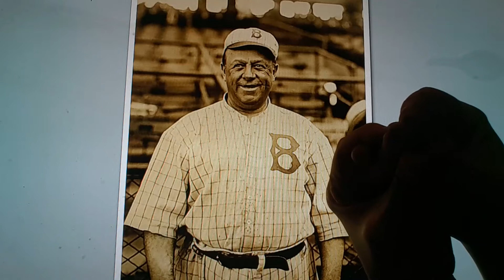Horacio the handsnake - Wilbert Robinson